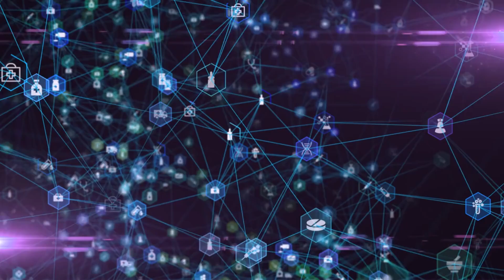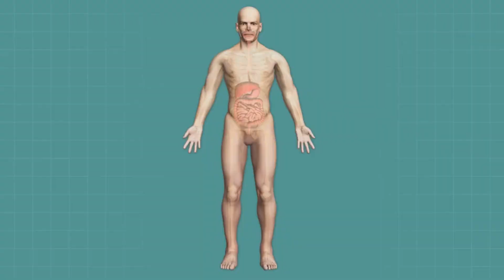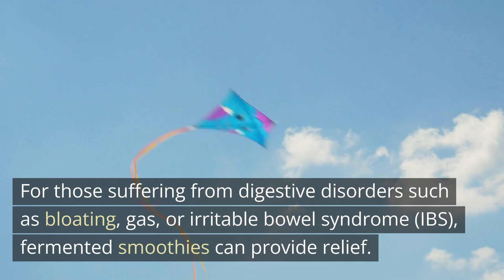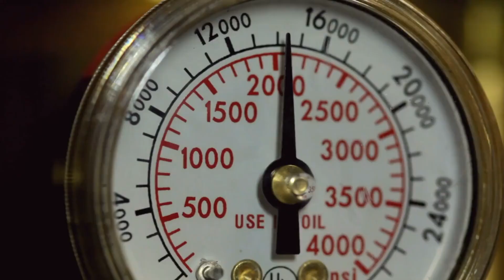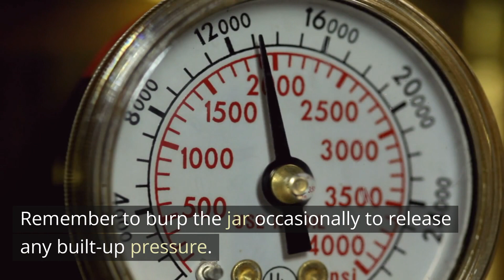The benefits of fermented smoothies for gut health#guthealth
Fermentation is a process in which natural bacteria, yeast, or other microorganisms break down carbohydrates and convert them into simpler substances, like organic acids or alcohol. When applied to smoothies, fermentation creates a tasty, gut-friendly concoction that can significantly enhance our overall health.